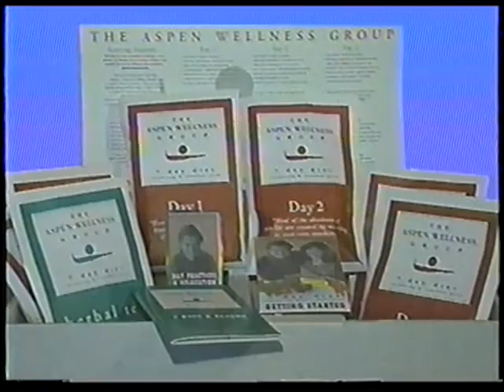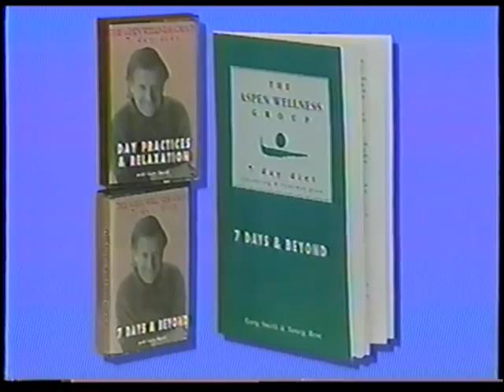EMERSON FITTIPALDI'S 7 DAY DIET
AQUELE FEELING QUE A GENTE TEM NA PELE